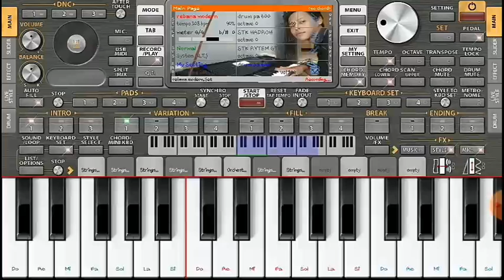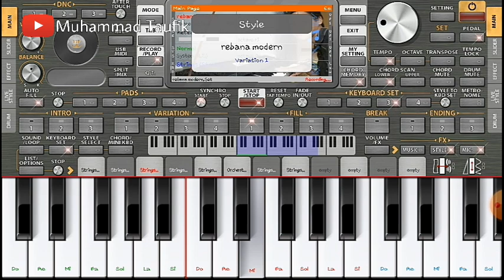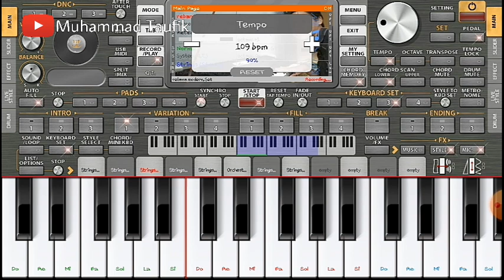STYLE REBANA MODERN | Cocok buat Qosidah-Hadroh, ORG 2022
🎹CARA VIP DAN DOWNLOAD APK ORG VIP GRATIS

Cobain Juga Apk ORG 2021 MOD VIP By Taufik
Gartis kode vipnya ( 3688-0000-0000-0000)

DOWNLOAD INSTRUMEN KORG PA ORG 2022
ISI BANYAK GRATIS..!!!

🔴 PASSWORD ADA 2 BAGIAN CONTOH..!!
🔵 PASSWORD 1 : ORG2021
⚫ PASSWORD 2: INDONESIA
🔴 JADI : ORG2021INDONESIA (hanya contoh)
⚫ (password huruf besar semua no spasi)
🔵 REBANA MODERN COCOK BUAT
⚫ HADROH DAN QOSIDAH
🔴 ya gaes.. Trima kasih..🙏

🔵PLAYLIST KUMPULAN
STYLE REMIX PALEMBANG

🔵PLAYLIST KUMPULAN
STYLE DANGDUT, POP, KOPLO DLL.

🔵PLAYLIST TUTORIAL ORG & MUSIC STUDIO

Music Video BY Muhammad Taufik